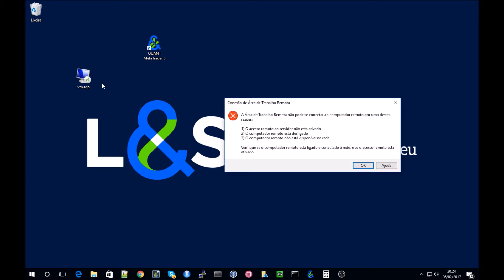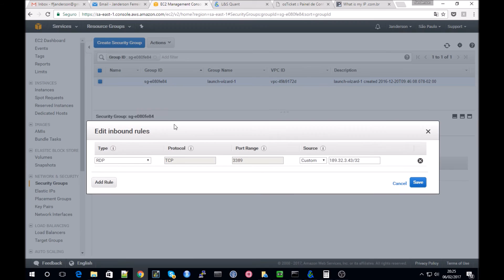L&S Quant | Como instalar o AWS - Parte 2